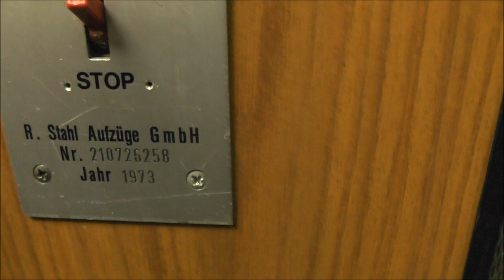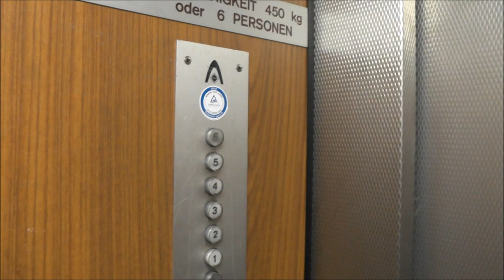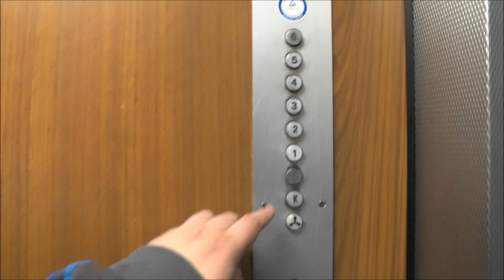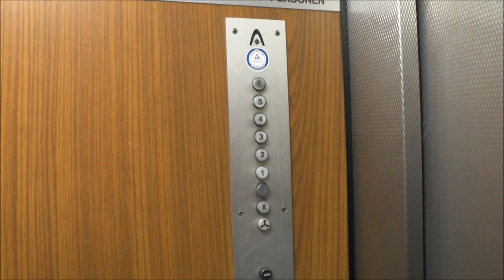1973 R. Stahl Traction elevator @ Luxemburger Straße 63, Cologne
Another great elevator from my Germany trip last year...